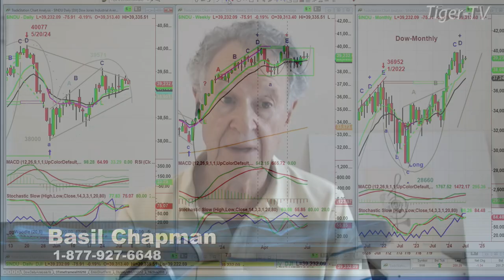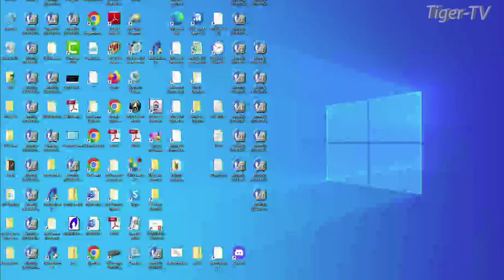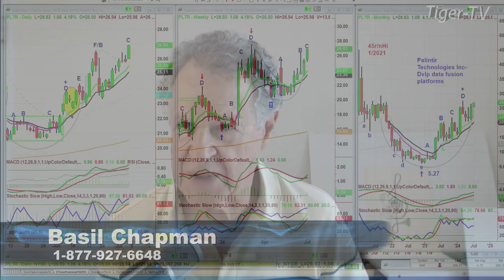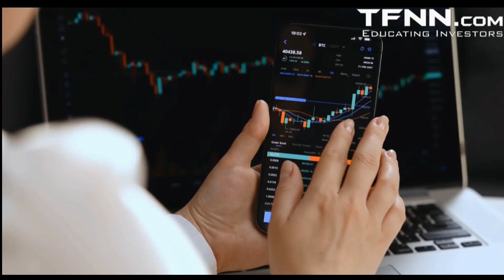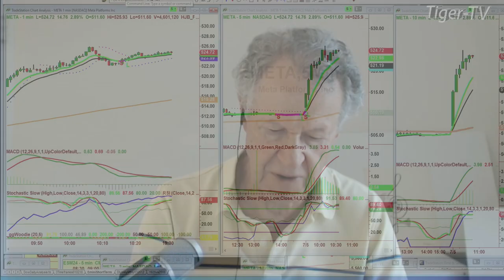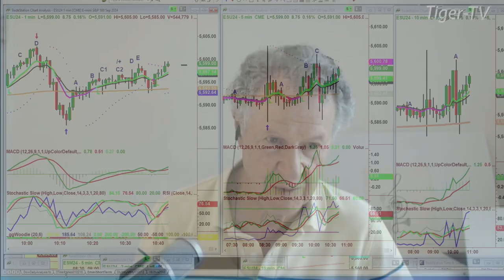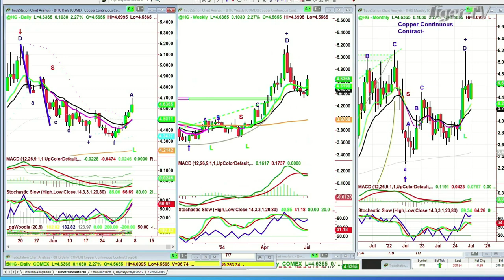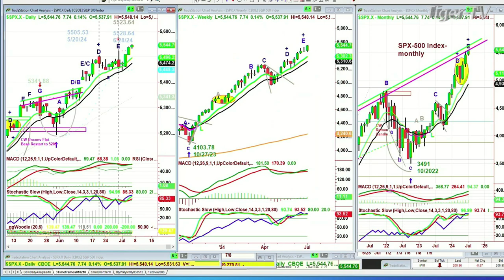July 5th, Tiger Technicians Hour on TFNN - 2024